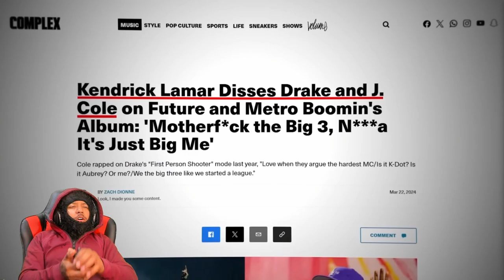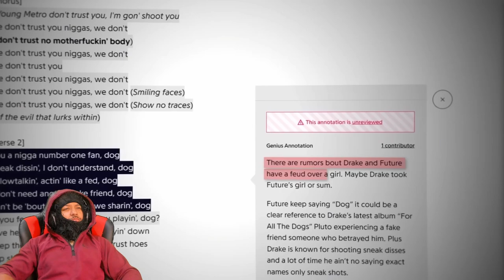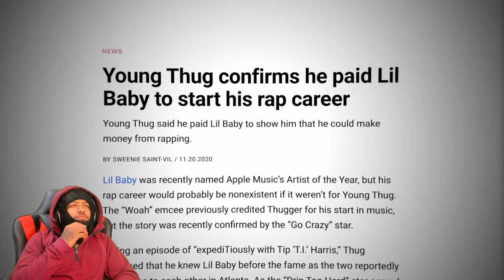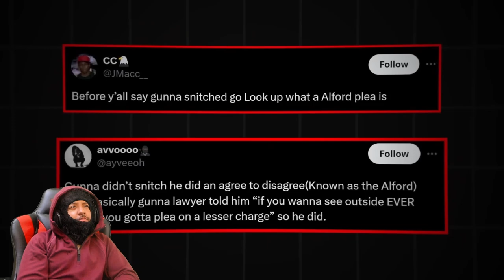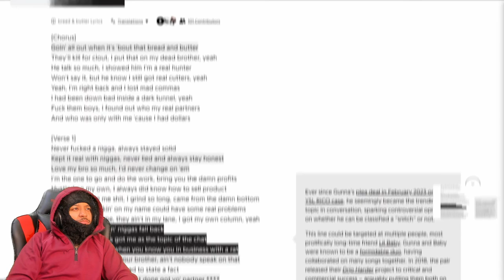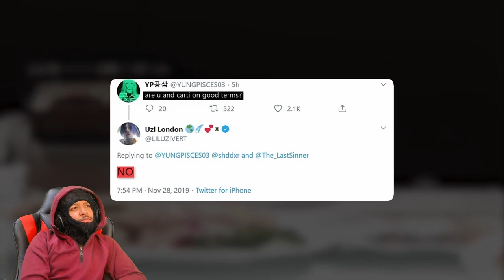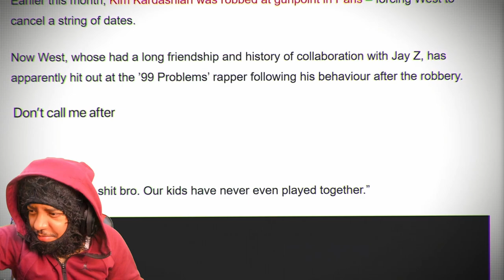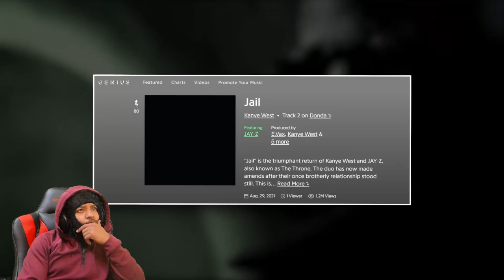Duos never last in Hip-Hop...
🎥- In my recent LIVE stream we watched a video that involved a lot of different rappers that were part of a rap duo that fell off. It isn't interesting to see where these artist started and seeing where they are now. Be sure to check out the original video down below. Enjoy the video!